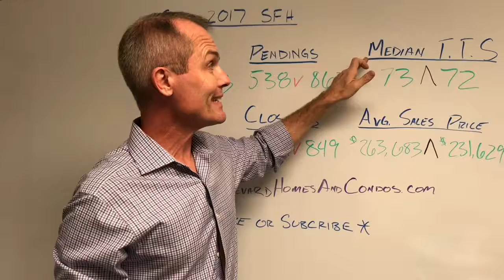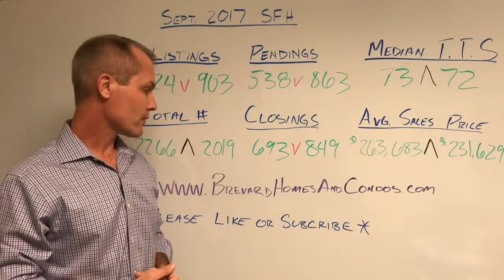One minute real estate market report | Sept. 2017 single family homes | Brevard County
A one minute real estate market report for Brevard County, Florida. Andy Barclay presents some brief numbers for the local real estate market for September of 2017 as compared to the Brevard County real estate market in September 2016